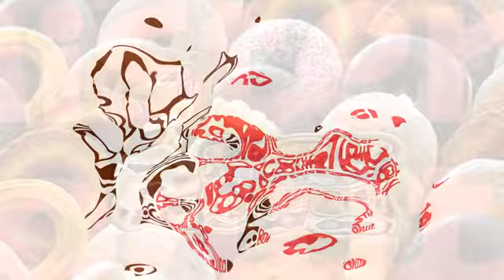Mister Donut ID 2023